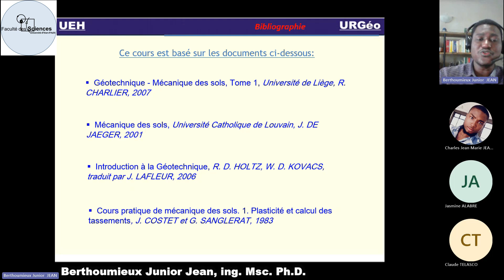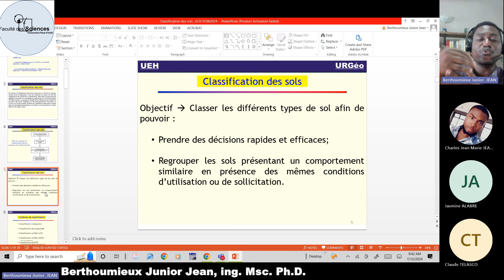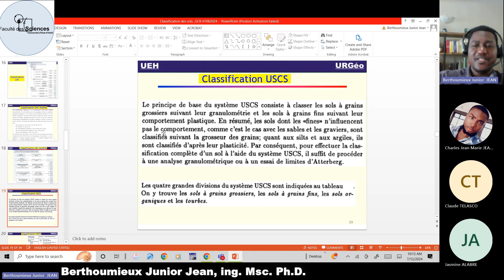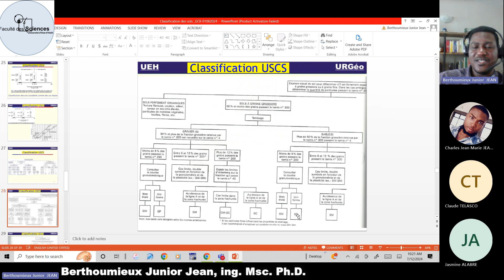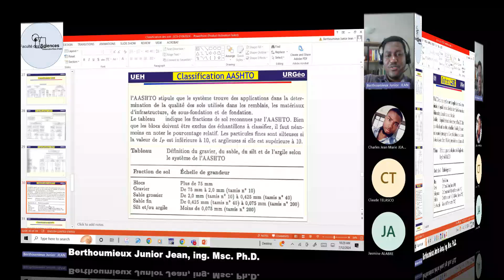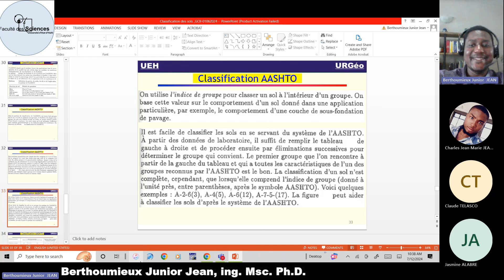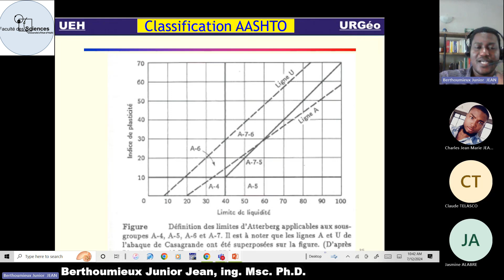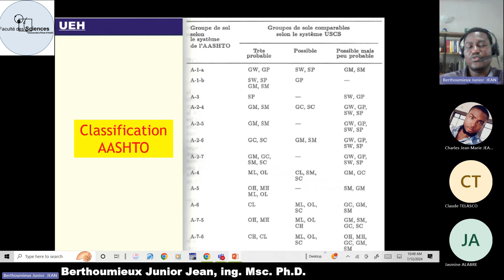Classification des sols (USCS et AASHTO)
Un système de classification des sols est un véhicule de communication pour les Ingénieurs. C'est non seulement un moyen de créer des catégories de sols d'après leur comportement, mais aussi un moyen pour les Ingénieurs d'accéder aux connaissances acquises par ceux qui les ont précédés ...
Bon visionnage!

Musique de fond :
Track [Free]